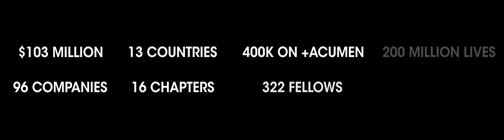Making the Impossible Possible—15 Years of Acumen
Fifteen years ago, Jacqueline Novogratz founded Acumen with a mission to change the way the world tackles poverty. Few had heard of “patient capital” and “impact investing.” We set out to challenge the status quo and create a new kind of institution, one that would bridge the gap between the social impact of pure philanthropy and the efficiency and scale of market-based approaches. Today, more than 200 million people have been impacted by Acumen’s work. This is our story.